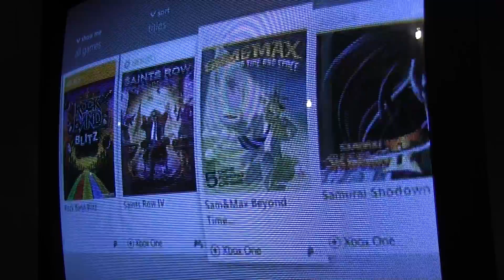Foxtrot - Analog Kid (Official Music Video)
Official Music Video for "Analog Kid."